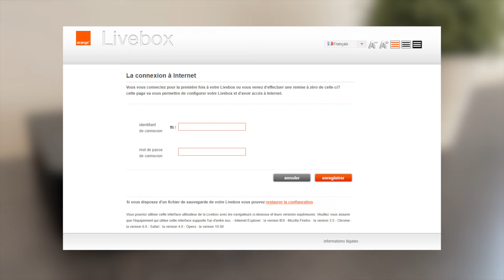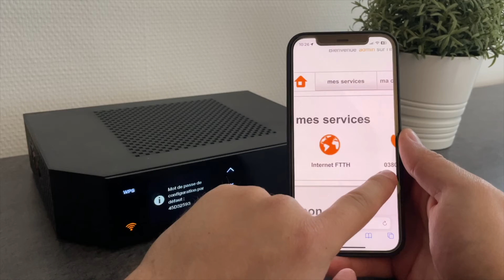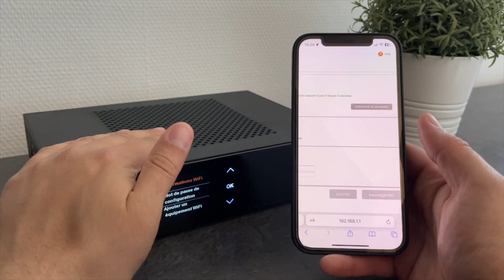Comment réinitialiser une Livebox Pro V4 Orange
► Je vous montre comment réinitialiser une Livebox Pro V4

                    MON MATERIEL